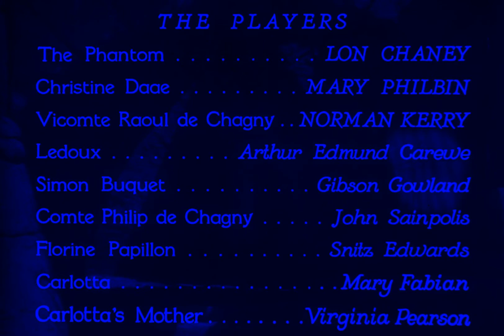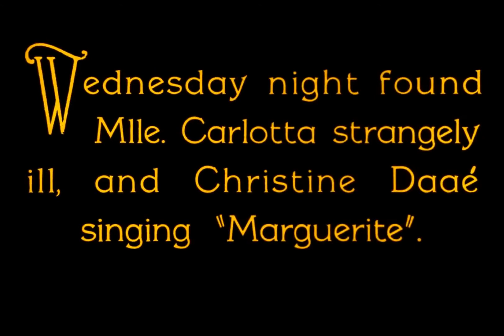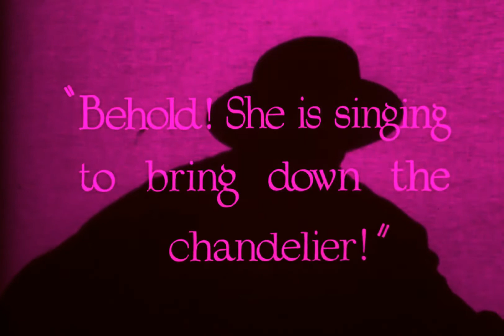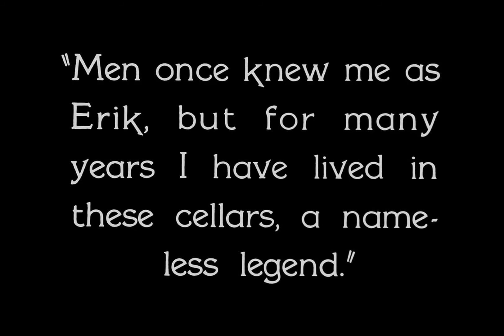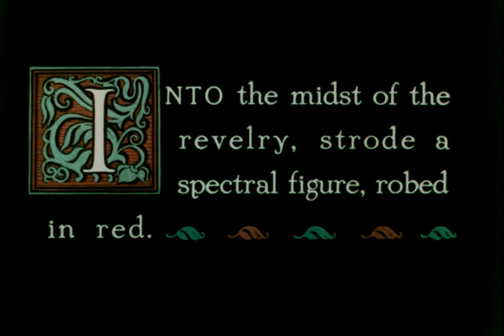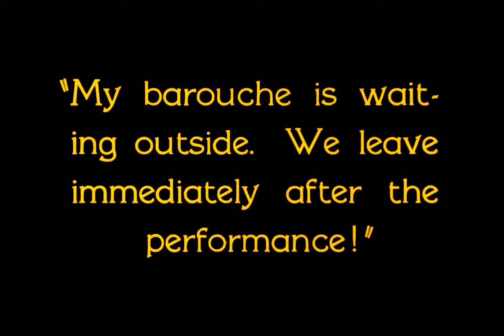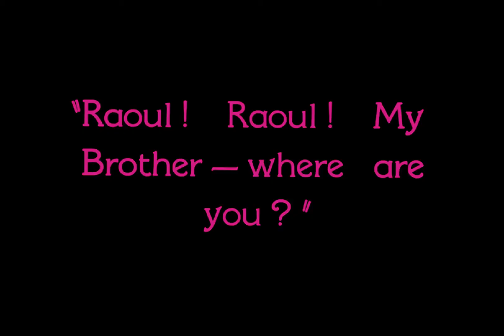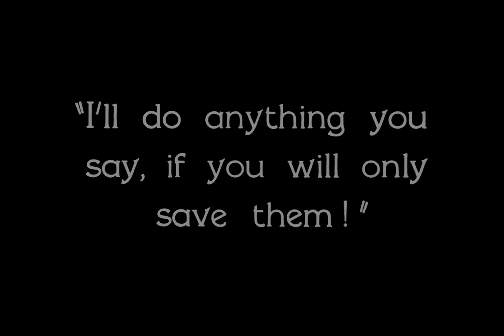The Phantom of the Opera with Lon Chaney 1925 - 1080p HD Film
A mad, disfigured composer seeks love with a lovely young opera singer.